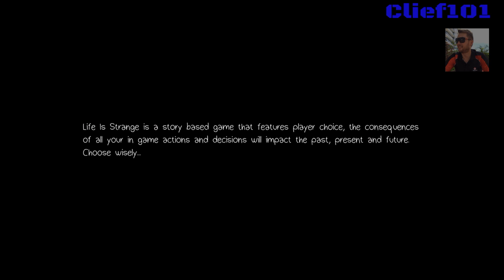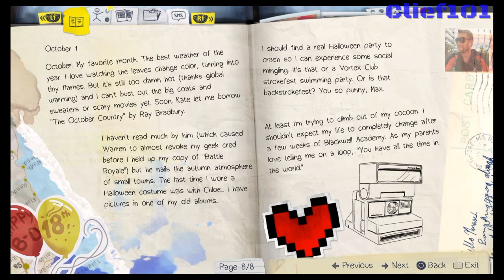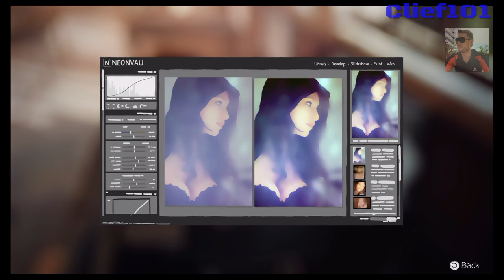Life is Strange: Episode 1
Welcome as we take another gaming journey